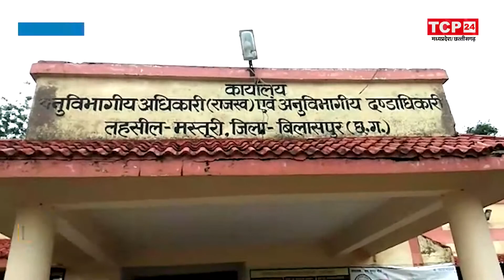राशन की हेरा-फेरी, हितग्राहियों ने अब तोड़ी चुप्पी, एसडीएम से कि शिकायत कर लगाई मदद की गुहार